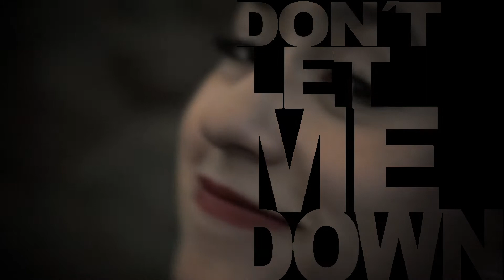Cancun Moreno & Diego Rodríguez - Don´t Let Me Down - Soul of Dancers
Clase Colaboración Cancun Moreno & Diego Rodriguez
Canción: Don´t let me down
Film: Enjoy
Sede: Soul of Dancers